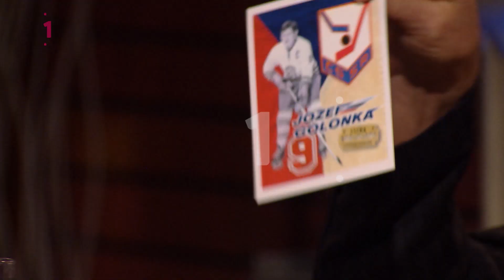Neskoro večer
S Annou Berédiovou, Jozefom Golonkom a Slávkou Halčákovou. Sledujte v sobotu 1.12. o 21:25 na Jednotke.